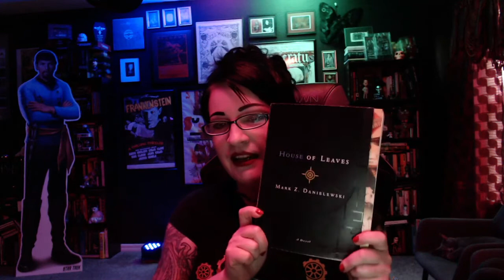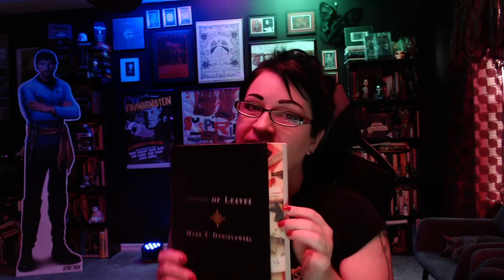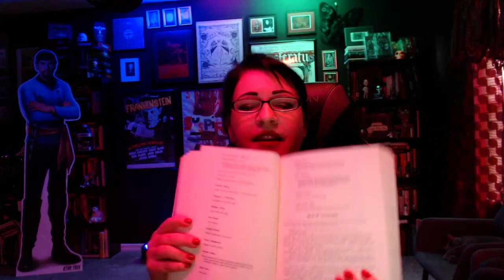Tomes Of Terror - Jenny's Horror Book Reviews: House of Leaves by Mark Z. Danielewski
Jenny finally gets around to discussing the enigma wrapped in a mystery wrapped in an impossibly expanding domicile that is 2000's "deconstructed," "post-modern" novel House of Leaves. This is not for you.

The show is made possible by: Amanda, Amanda O., Amy H., Anthony, Antonio, Arezo, Arif, Ashley, Austin, Ben, BlackMarigold, Blake, Brad, Brandon, Brian, Bunjip, Bunny, Cady, Christopher, Ciarra, Cody, Corinthian, creepy crepes, D. Newton, Damian, Dan, Darkskull, Darren, Dean, Denise, Dermot, Dominic, Duncan, Dwayne, Ed, Elizabeth, Eric, Erin, Esther, Fade, Feeky, Gareth, Ginger, Gramthars Hammer, Greg, Gwen, Gwendoline, Hanna, Hayden, Heather, HoboNasty, Holly, Iain, Ilse, Ima Shrew, Jaime, Jake A., Jake S., James, James H., Jamin, Jana & Scott, Janet, Jason, Jason W., Jeanette, Jen, Jessica, Jesus, Joanie, Jocifer, Joe, John H., John M., Jonathan, Jonathan H., Joseph, Juliana, Justin, Justyn, Karin, Kat, Katrina, Keith, Ken, Kieron, Knothead Studios, Kool Kitty, Lana, Lars, Leander, Liam, Lindsey, Logan, Lonna, Lynx_13, Macy, Marcus, Mark, Mary Ellen, Matt, Matthew, Maximillian, Melanie, Melissa, Melissa G., Michael, Mike, Mother of Beasts, Natalia, Nathalie, Nicodemus, Nilay, Noah, Oddcatt, Oli, out_running_erins, Paul, Rebecca, Rebecca L., Rebecca M., Richard J., Richard & Sheena, Rik, Rob, Robina, Ryan, Samantha, Sandra, Saul, Scarlett, Scott, Sean, Shae-Nicole, Sheena, Sophie, Stop Prop, Sydney, Tabitha, Tammie, Tara, Terrie, TheMysteryGamer, Thomas, Thomm, Tiffany, Timothy, Tina, Travon, Trevor, Trey, Valtrina, Veronica, Via, Victor, Victoria, Victoria E., Virginia, Weaponsandstuff93, Will S., and Xánada.

13 O'Clock is hosted by Jenny Ashford & Tom Ross. Channel art and audio & video editing by Jenny Ashford. Music & sound effects courtesy of freesound.org users jamespotterboy, corsica-s, enjoypa, capturedlv, luffy, kiddpark, and justkiddink. Video clips courtesy of Videezy & Videvo.